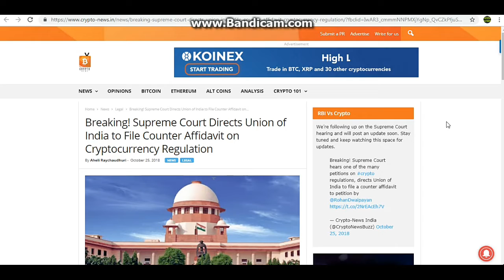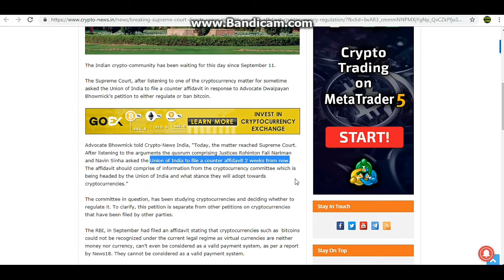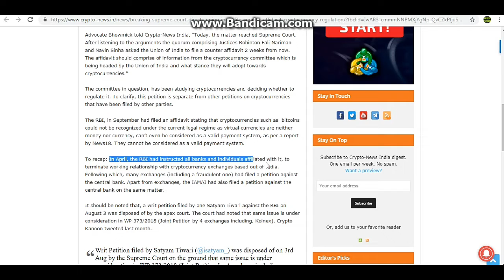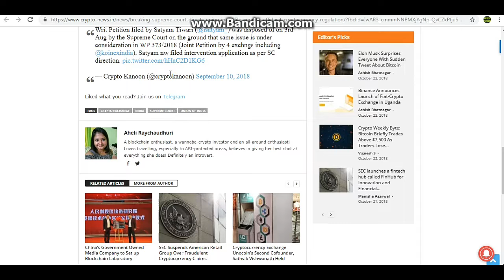Breaking! Supreme Court Directs Union of India to File Counter Affidavit on Crypto Regulation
सुप्रीम कोर्ट ने क्रिप्टोकुरेंसी विनियमन पर काउंटर शपथ पत्र दाखिल करने के लिए भारत संघ को निर्देशित किया